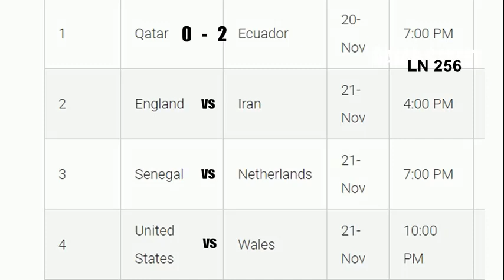World Cup 2022 Fixtures Today Match Time in Uganda